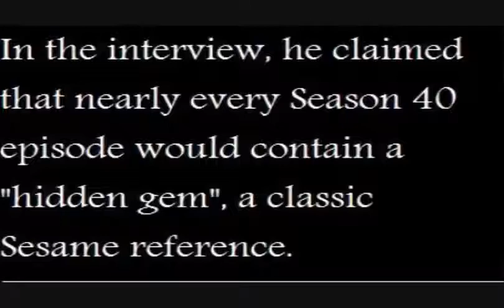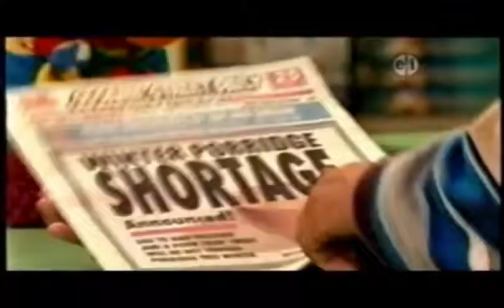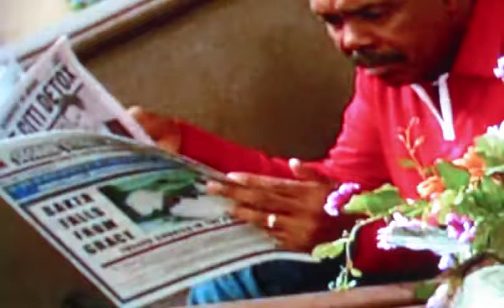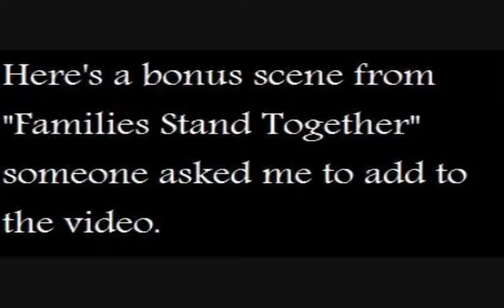Sesame Street Season 40 ''Hidden Gems'' 👀